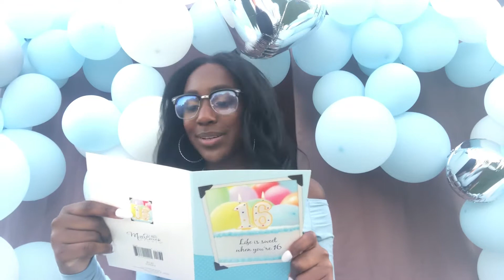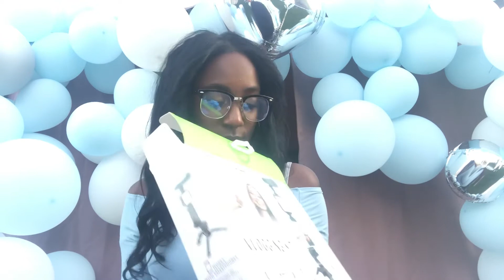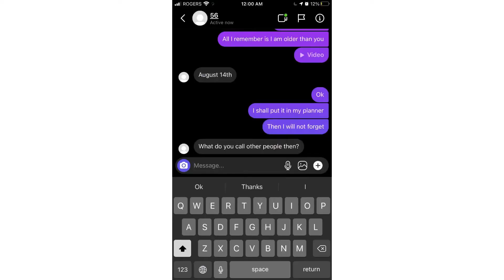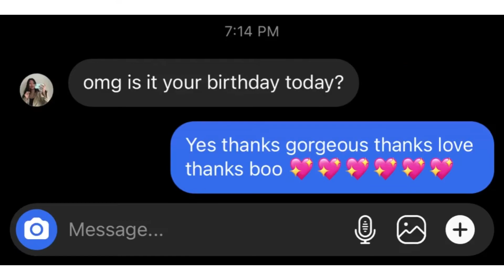✨16th✨ BIRTHDAY VLOG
HEY, YOU LOOK DOWN HERE !!!👇

Welcome or welcome back to my channel!💞 In today’s video, it was my birthday I had a lot of fun and I just wanted to bring you guys along with me on my day since not like a normal sweet 16 I don’t really have people with me but I know I have you.🌺 SUBSCRIBE AND COMMENT WHAT YOU WANNA SEE NEXT!

:::::::::💞 HOW TO GET A SHOUTOUT (2 ways)💞 :::::::::

Comment of the Day Shout Outs
1.comment under my video
2.I’ll choose one at random or one I like in particular and give that person a shoutout at the End of my video

Post Notification Shoutouts
2.click that little bell button (🔔)
3. click ALL

***At the end of my videos, you will have a chance to get a  shout out 🌺***

↓LET'S BE FRIENDS↓

🠆Nia Bailey's Flowpage

THE FIT

! Hope you have a Blessed day. love you all !!!